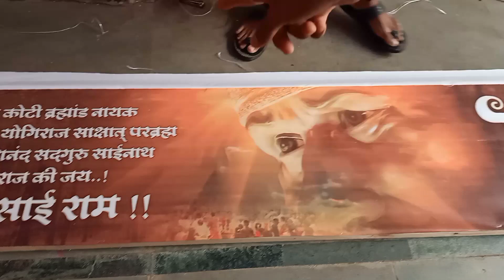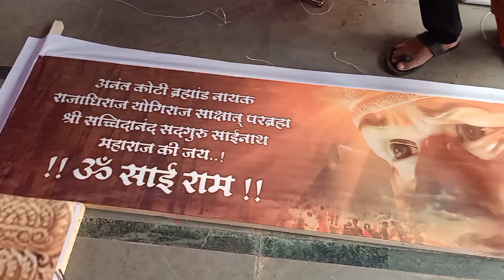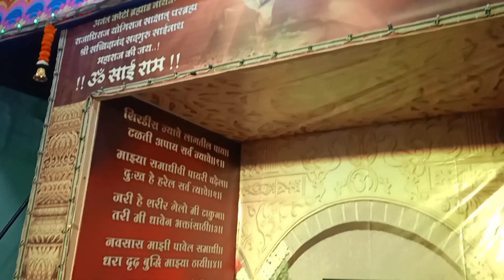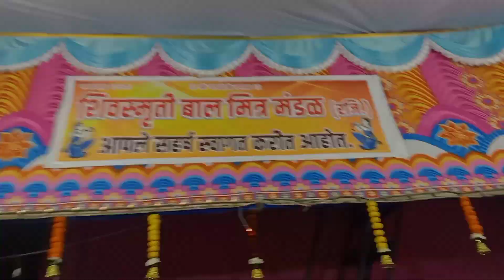Vlog No:49||गणेश जयंतीचं पूर्ण Decoretion||मालाड वरून आले मालवणचे बुवा🤩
||गणेश जयंतीचं पूर्ण Decoretion||मालाड वरून आले मालवणचे बुवा🤩

Your Quieres :-
Ganpati Bappa Morya
Malvani Bhajan
Malvan
Decoretion
Night Masti
Ganesh Jayanti
Bhajan Mandal

Jar Tumhala Ha Vlog Avadla Asel Tr Tumcha Mitranna Share Kara...🙏🏻💯

(Vlog Editor)
Ganesh Madhukar Salkar